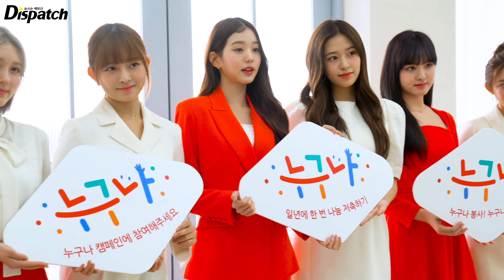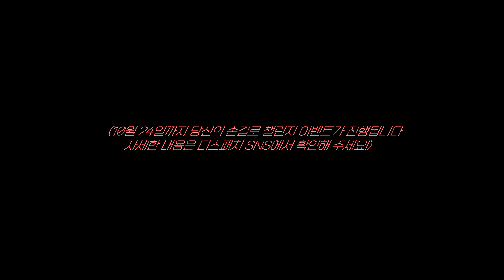우리 장점이 뭔 줄 알아⁉️바로 적십자 홍보대사인 거야❤️‍🔥┃IVE ‘누구나 캠페인’ Poster Shooting Behind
“누구나 캠페인을 통해 많은 분들께 선한 영향력을 드리고 싶습니다”
마음까지 너무 예쁜 장점 부자 ✨짱이브✨의 ‘누구나 캠페인’ 포스터 촬영 현장 비하인드 지금 바로 만나보세요🫶‼️